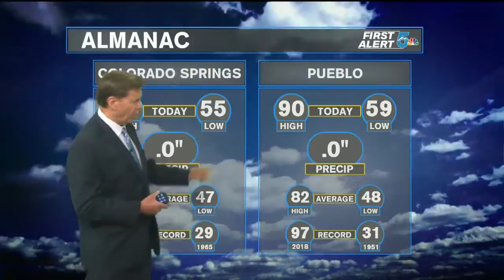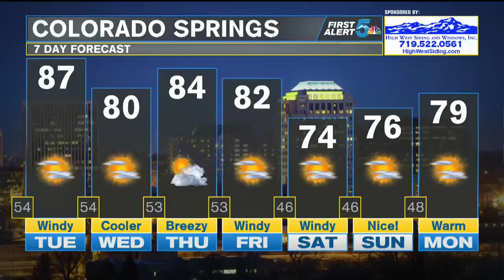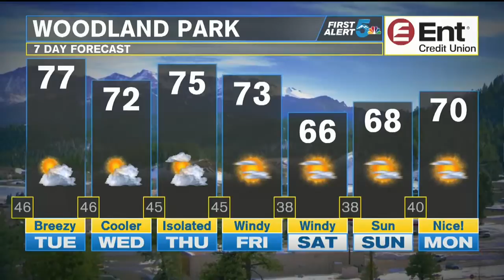Hot and breezy weather expected Tuesday